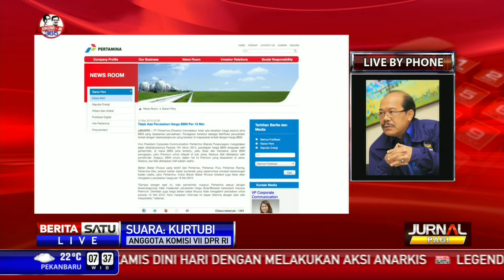Dialog: Penurunan Harga Solar #2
Untuk kesekian kali, Pemerintah kembali mengambil kebijakan terkait penetapan harga bahan bakar minyak bersubsidi. Kali ini, Pemerintah menurunkan harga BBM bersubsidi jenis Solar sebesar Rp 200 per liter. Namun, penetapan harga baru belum diumumkan kapan diberlakukannya.

Facebook.com/BeritaSatuTV
Youtube.com/BeritaSatu